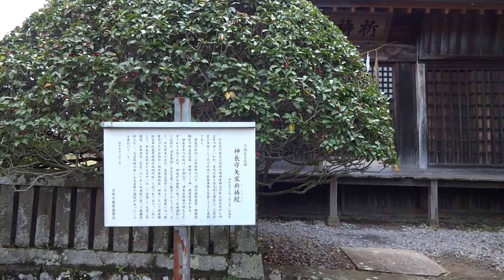長野県茅野市・神長官守矢資料館（外観）